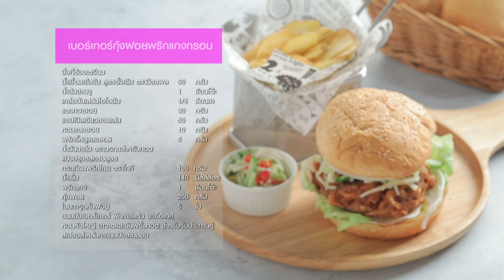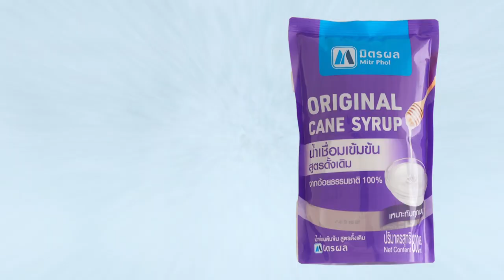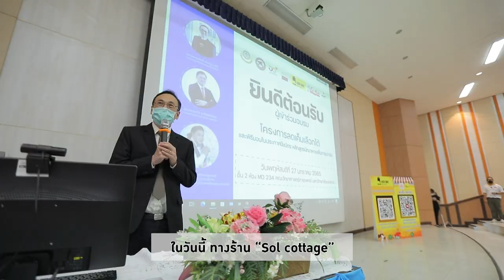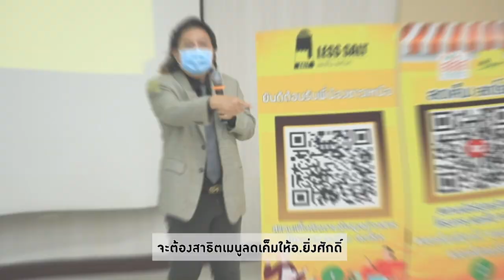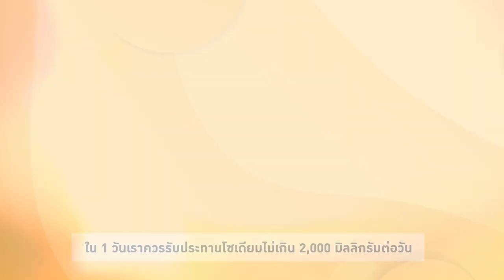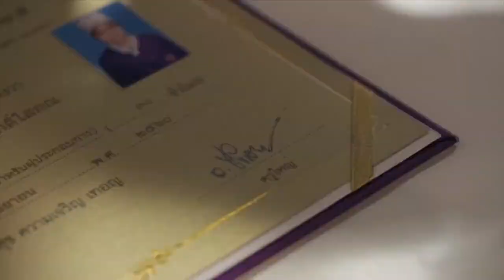รายการ Cooking Guru เบอเกอร์กุ้งฝอยพริกแกงกรอบ | EP.251 l (FULL)